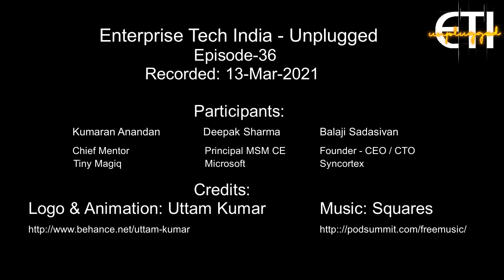ETI-Unplugged: Episode 36: Syncortex - making AI reachable for enterprises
Kumaran and Deepak interview Balaji on his journey to the new venture, Syncortex, a startup aimed at helping enterprises benefit from Artificial Intelligence technologies. Balaji describes how Syncortex is making AI accessible to an average enterprise through their innovative products. Helping organisations selecting the right data, models and algorithms to achieve an outcome. Doing exploratory data analysis. Deterministic vs probabilistic outcomes. The challenges of working with customers with gaps in data.